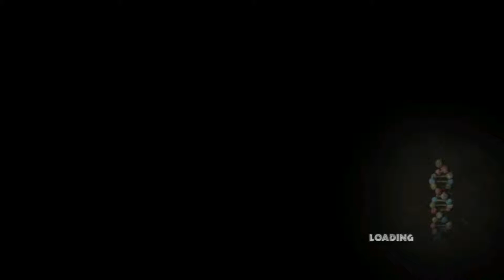Let's Play Jurassic Park: The Game - Part 10: Bravo Team Incoming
In this episode of Jurassic Park: The Game, we enter the second chapter of the story and start playing as some mercenaries. You know, like every company has on standby.

Jurassic Park: The Game is copyright Telltale Games, based on the Universal Studios movie based on the Michael Crichton book.